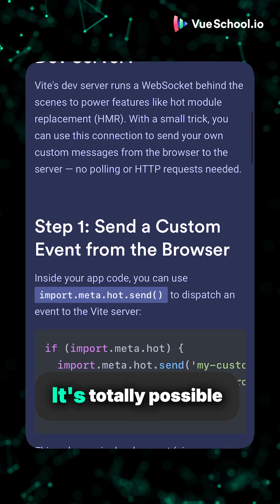Read This Weekend ~ From Vue to AI, we got your back!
Hey developers, what are you going to read this weekend?
Here is what we recommend: from Vue to AI, we got your back!

1. “How to Send Real Time Custom Events from the Browser a Vite Dev Server”,

2. "Top 5 Vue CSS Superpowers You Might Be Missing”,

3. "Traditional Human Computer Interaction (HCI) vs Human-AI Interaction (HAII) and Why Vue.js Developers Should Care”,

Did you write any Vue or Nuxt articles this weekend? Share them in the comments below!